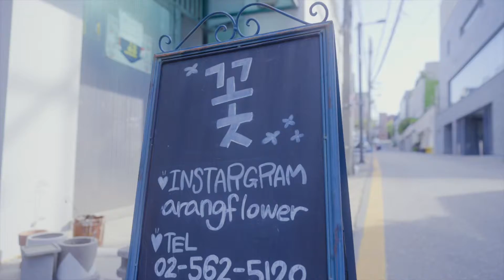이쁜 애 만나서 데이뚜🫶